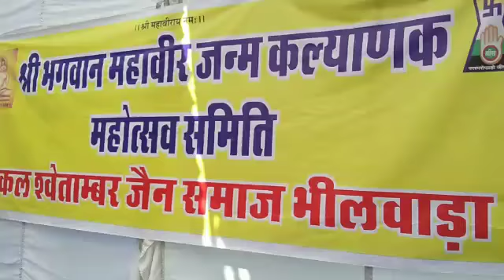17 April 2019